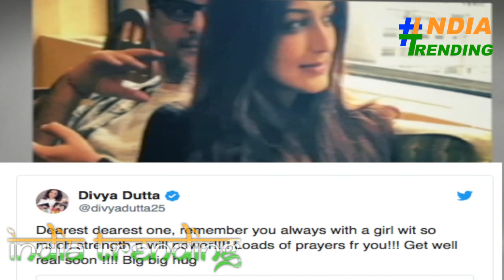Sonali Bendre को हुआ High-Grade Cancer, Bollywood Celebrity Shocking Reaction on Twitter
Sonali Bendre Cancer | Sonali Bendre को हुआ High-Grade Cancer, Bollywood Celebrity Shocking Reaction on Twitter
एक्‍टर Irrfan Khan के बाद अब बॉलीवुड की एक और एक्‍ट्रेस ने खुद को कैंसर होने की बात का खुलासा किया है। और वो कोई नहीं बल्कि बॉलीवुड एक्ट्रेस Sonali Bendre है। जी हां। इसका खुलासा खुद Sonali Bendre किया है। देखिए SonaliBendre ने अपने खत में क्या लिखा ?